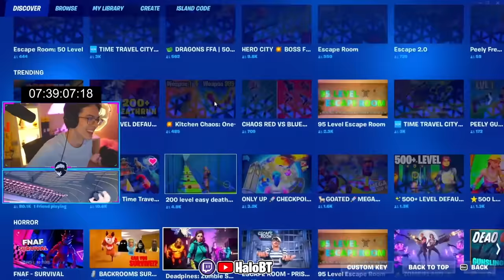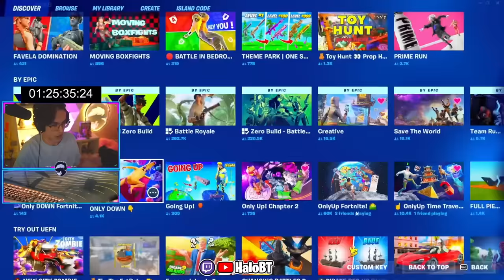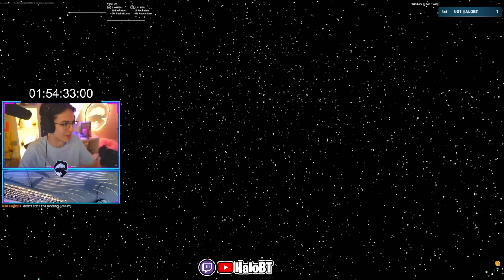I Streamed Until I Beat EVERY Fortnite Only Up (No Breaks)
I Streamed Until I Beat EVERY Fortnite Only Up (No Breaks) This might have been my hardest challenge yet! It took me over 15 hours lol. Only up is so hard.

100% cotton - amazing quality and designed by Halo himself!